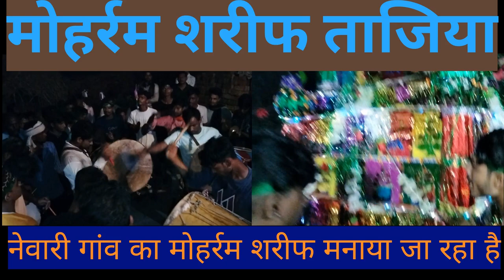मोहर्रम शरीफ ताजिया निवारी गांव का मोहर्रम शरीफ मनाया जा रहा है ढोल ताशा के साथ